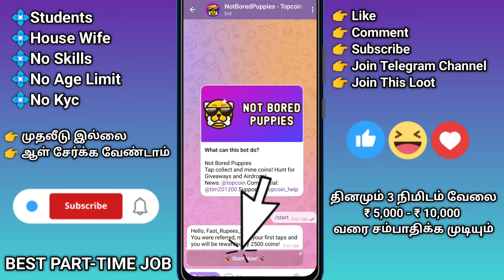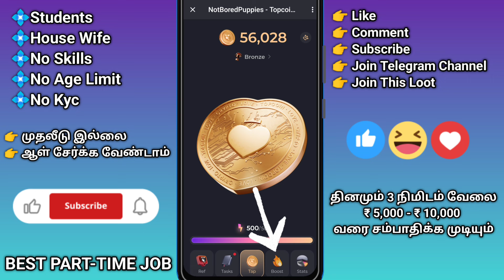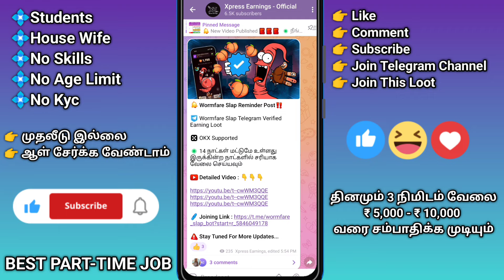💠 Earn Free Money | Without investment | New Earning Apps Tamil | Crypto Earning Apps | Not Bored